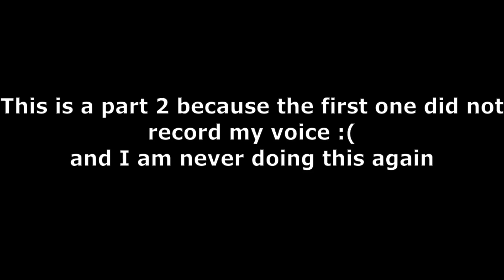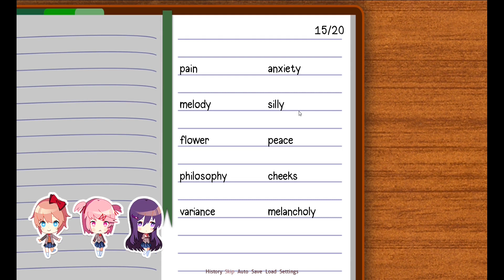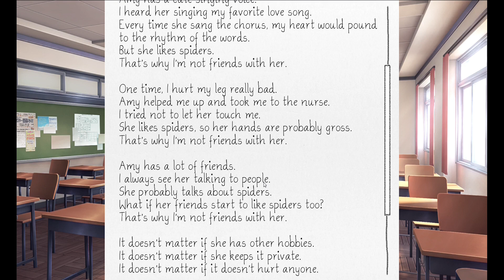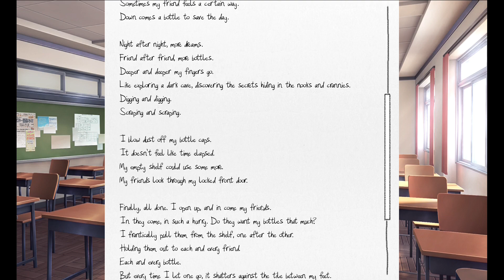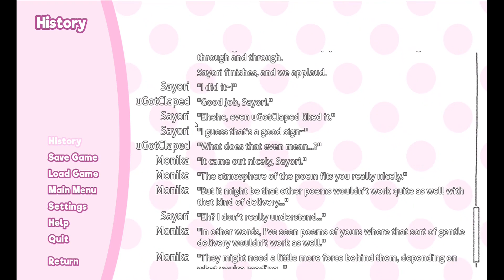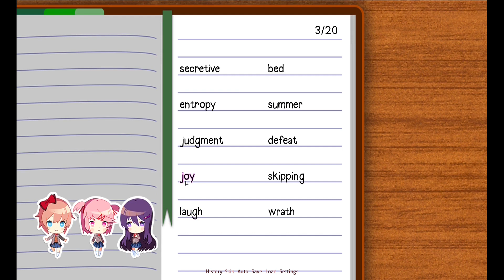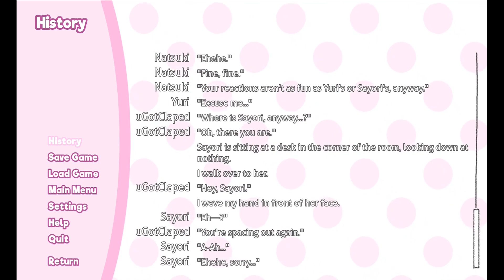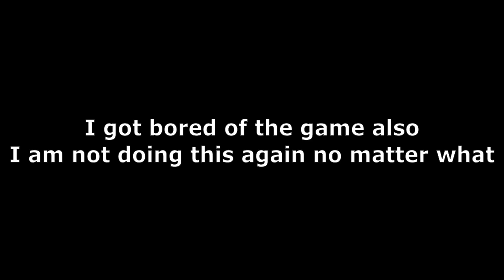Hey dad why you getting the milk? With Waffle Knight! - DDLC